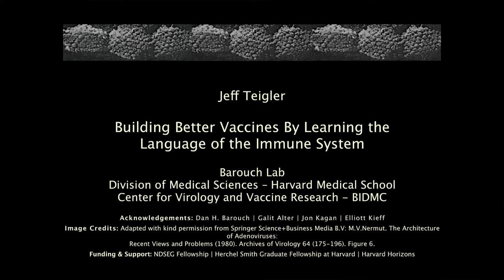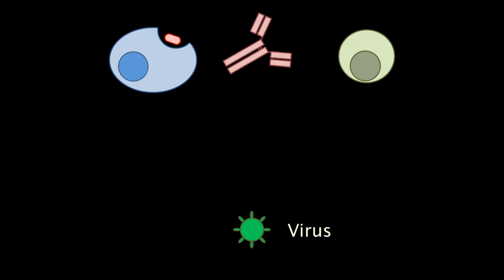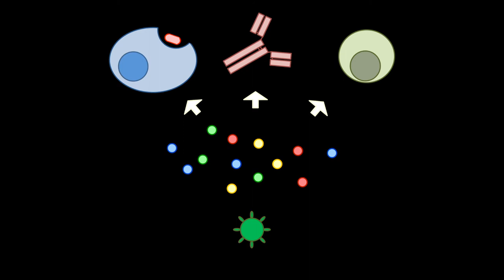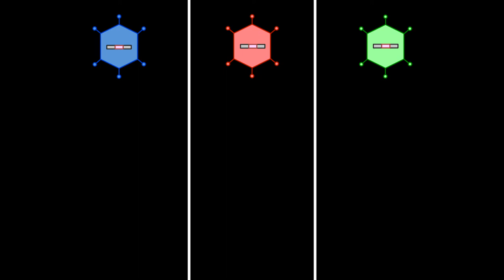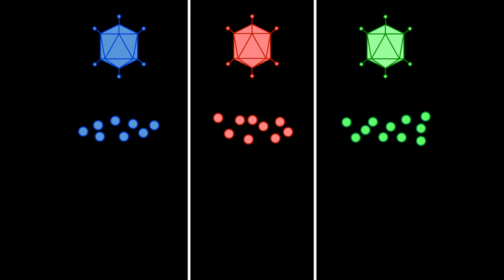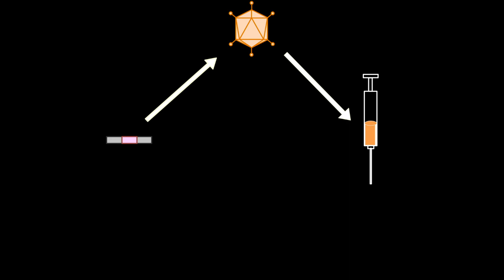Jeff Teigler | Harvard Horizons Symposium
May 2013: Harvard Horizons Symposium, featuring Jeff Teigler, a PhD candidate in the Division of Medical Sciences, on "Building Better Vaccines by Learning the Language of the Immune System"

Harvard Horizons, a competition at the Graduate School of Arts and Sciences to celebrate the ideas and innovations of PhD students at Harvard, selected 8 finalists as 2013 Horizon Scholars. Their talks were delivered at the Harvard Horizons Symposium in Sanders Theatre on May 6, 2013.